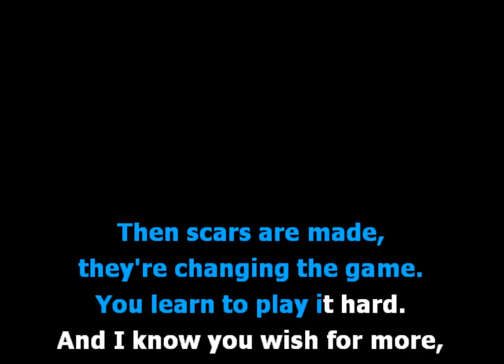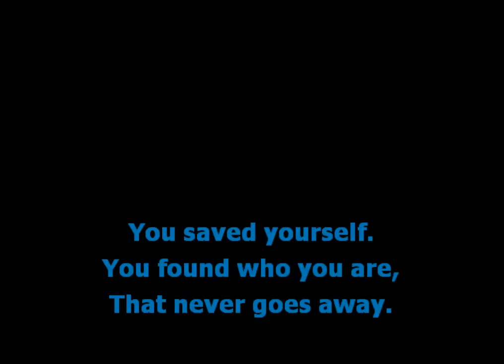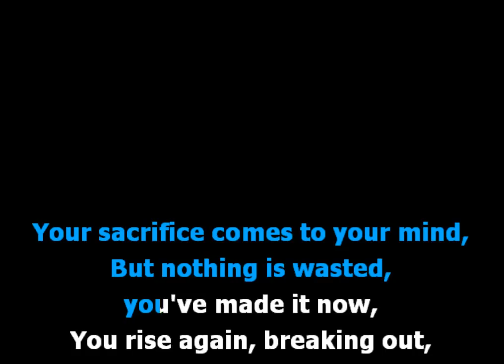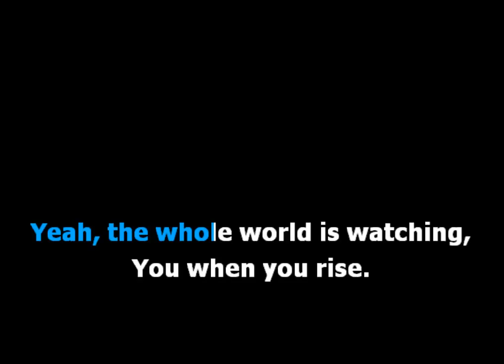Within Temptation ft. Piotr Rogucki - Whole World is Watching (Lyrics)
Welcome in KaraokeTV and enjoy the song played by Within Temptation and Piotr Rogucki.